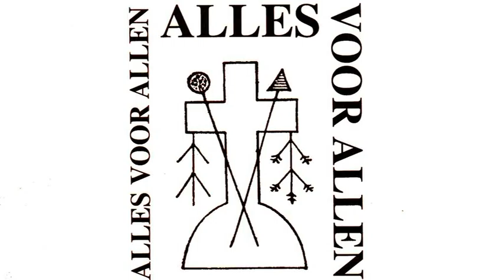Zuster Hardiana (Jacoba) Nagtzaam (1927) - Deel 3 Roeping